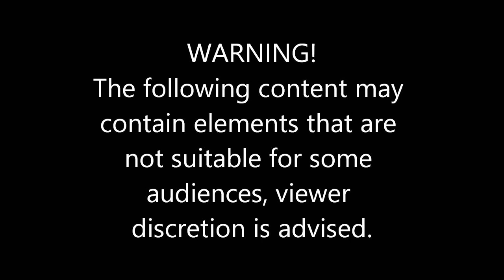Serious Roleplay Server #593 Sandy Roleplay V2